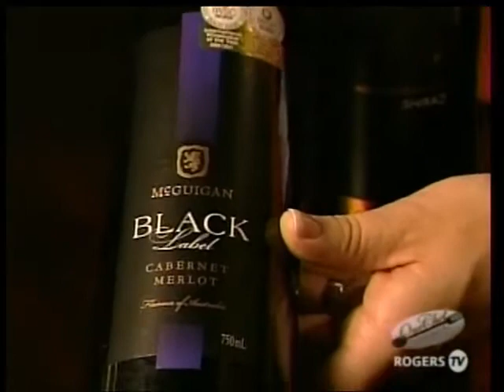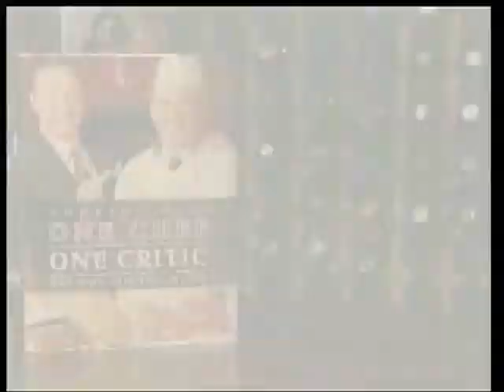One Chef One Critic E56, Guests: Geoff Adams, Bernie Ann Ezekiel Dishes: stuffed peppers, sweet cake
In episode 56 One Chef One Critic welcomed guest, Geoff Adams, for whom they cooked stuffed peppers with tomato sauce. The food venue featured was, Academy Canada’s Culinary School. Tracey Rowe made an appearance as the episode’s wine consultant. Karl and Steve wrapped up the episode by chatting with Academy Canada chef and instructor, Bernie Ann Ezekiel, who demonstrated how to make a pumpkin cake.